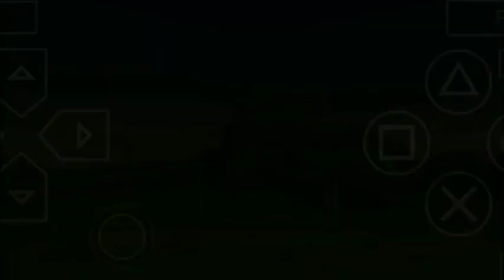Dragon Ball Z Budokai Tenkaichi 4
Welcome to your game station there are available amazing gameplay you want like it stop and enjoy that I'll make you happy so keep watching

Keep watching Buddy's
bye...